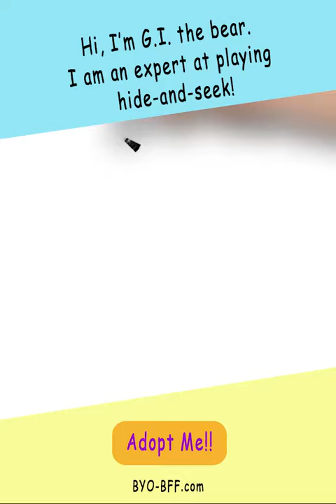Stuffed Animals Plush Toy - “G.I.” the Camo Bear 8”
Stuffed Animals Plush Toy - G.I. the bear 8 Inch by BYO-BFF (Build Your Own Best Furry Friend). Cute and Soft 8 Inch Plush Animal, Perfect for Hugging and Offering Comfort. Great to show off your love of Stuffed Animals. Perfect Gift for Any Plush Enthusiast and Stuffed here in the United States.